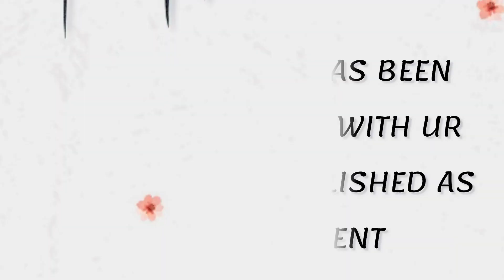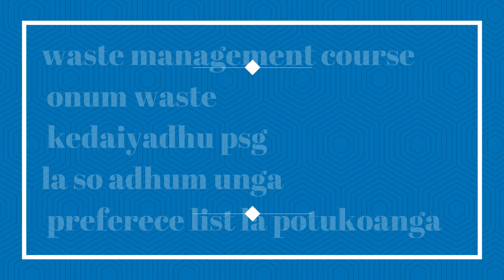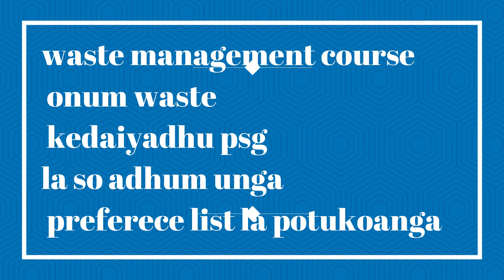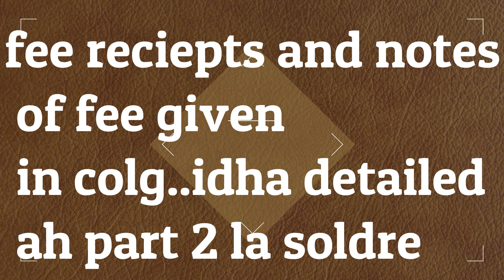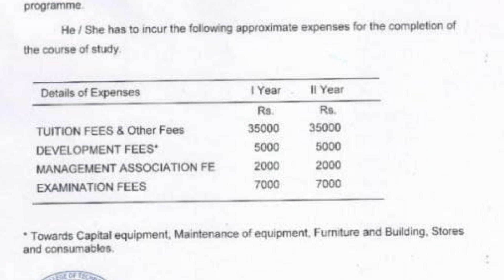PSGIM FEE + FULL REVIEW STRUCTURE | TANCET MBA | TANCET 2021 UPDATES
JOIN THE FOLLOWING GROUPS TO ASK DOUBTS !! ( BOTH COMPULSORY )